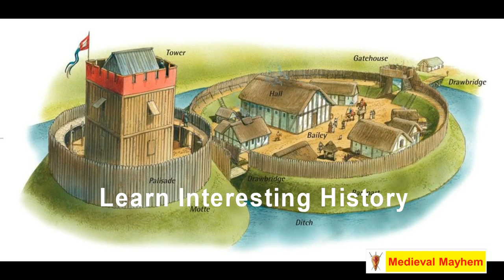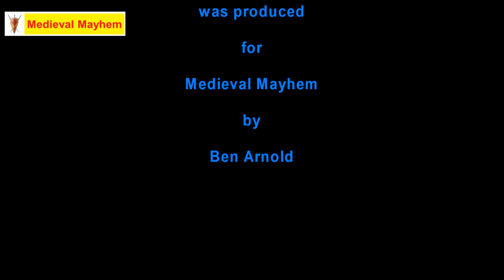Why Vikings Loved Axes (Medieval)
In this video we look at why the vikings loved axe's so much.